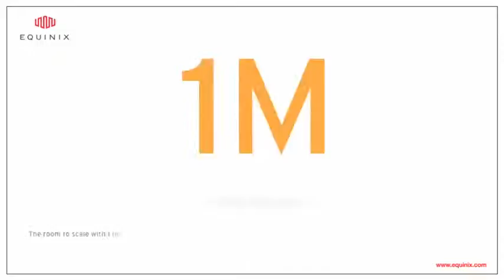Former Switch and Data, Now Equinix Competitive Edge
You have a great product, so do your competitors...  See how Equinix can help you!